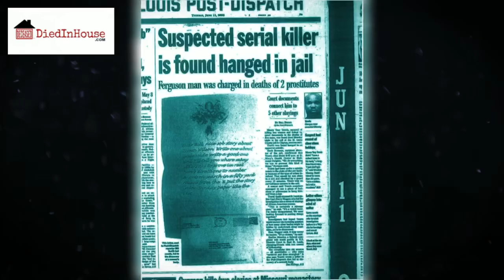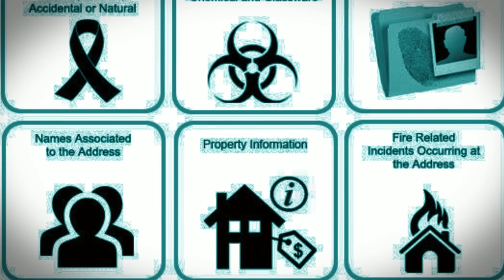DiedinHouse.com Serial Killer Maury Travis’s House in Ferguson MO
The Ferguson, MO house where a tenant learned from a TV documentary it was the home of serial killer Maury Travis. Before Buying or Renting Your Next Home, Use DiedinHouse. com to Learn the House History.